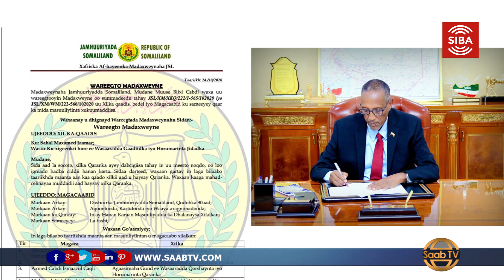Madaxweyne Biixi Oo Xilka Qaadis Iyo Magacaabis Sameeyey